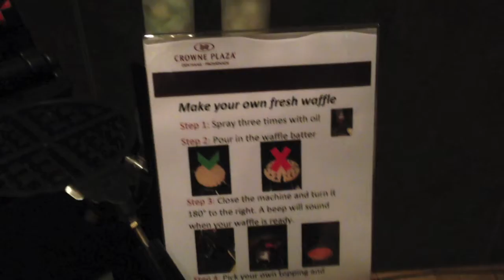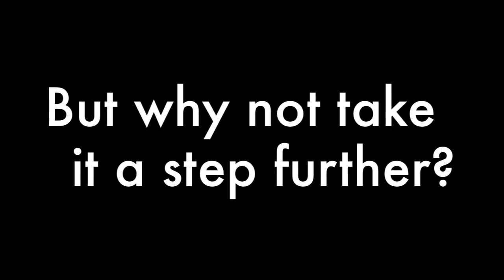Crowne Plaza Promenade - Service & Kwaliteit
Het vernieuwde ontbijtconcept van Crowne Plaza Den Haag.